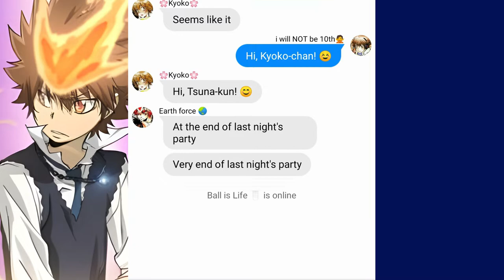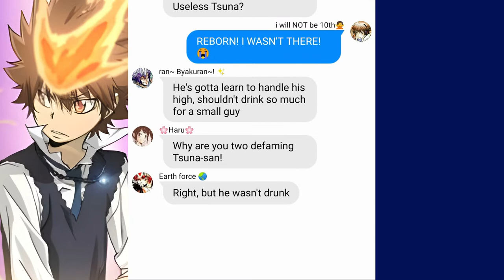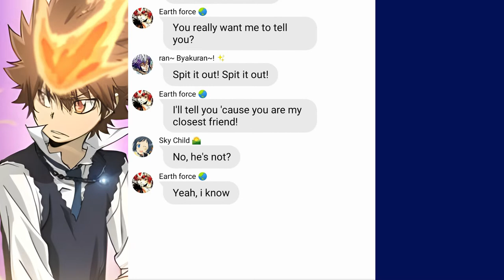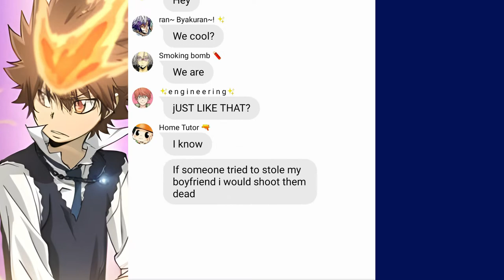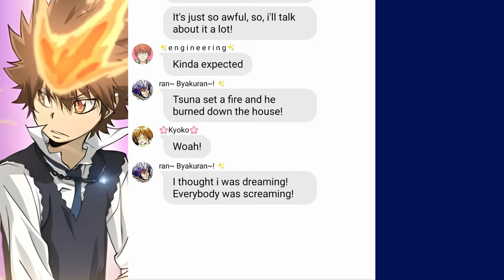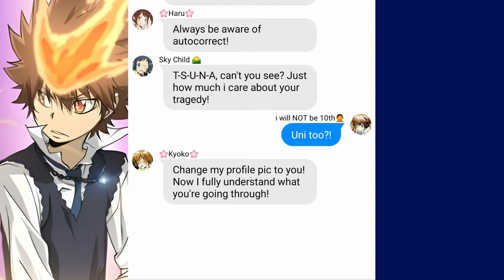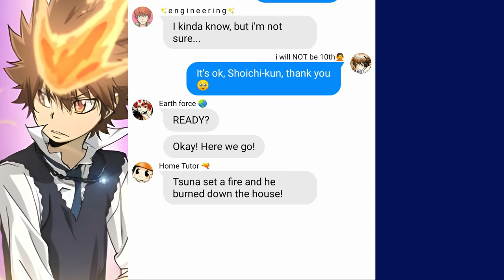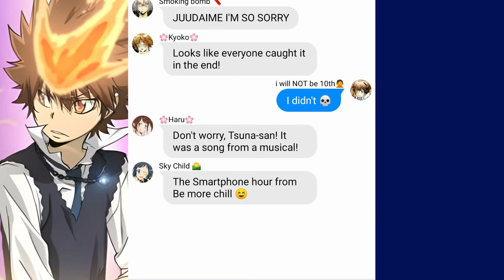Tsuna did what?! 😳 || The Smartphone Hour [Lyric Prank]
So, I have been doing popular (I think?) audios for a while. If you have any ideas, let me know! I'll be glad to work on them! 💜